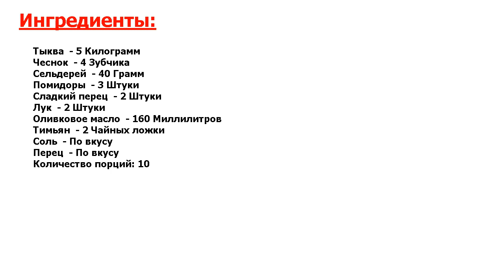★НЕРЕАЛЬНЫЙ ВКУС!★ ИКРА ИЗ ТЫКВЫ ★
★Новая инерпретация● Если вы устали от кабачковой или баклажанной икры и хотите попробовать что-то новое, вам стоит оценить тыквенную икру● Необычный вкус тыквенной закуски придется по вкусу каждому гостю●